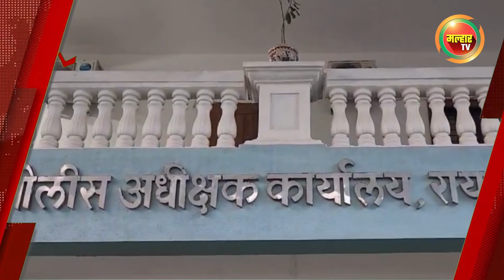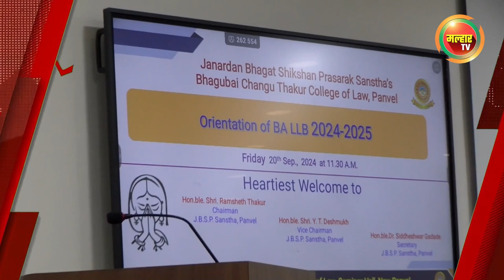सकाळच्या बातम्या (मल्हार टीव्ही) २१ सप्टेंबर २०२४ | Sakalchya Batmya (Malhar TV) 21 September 2024